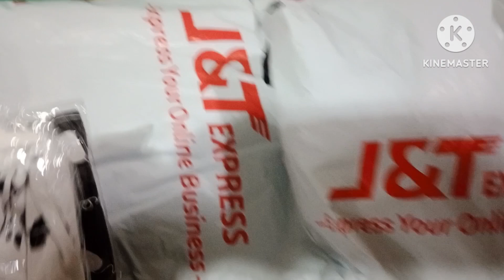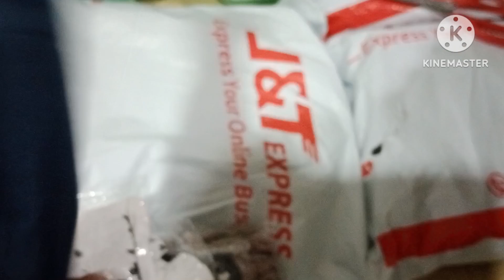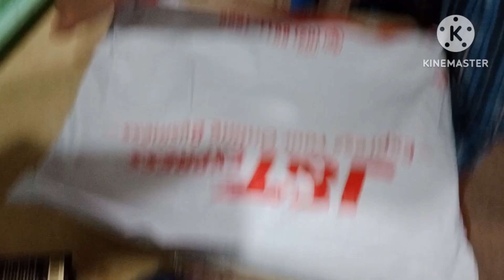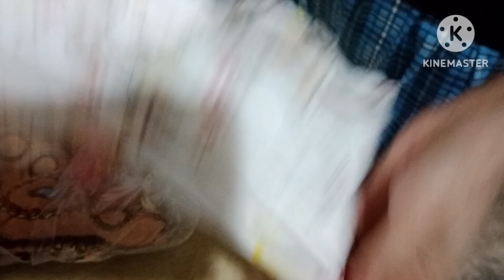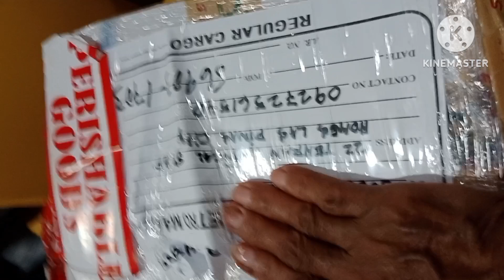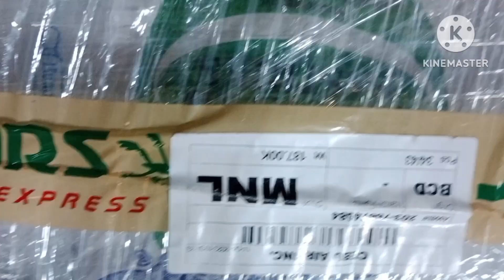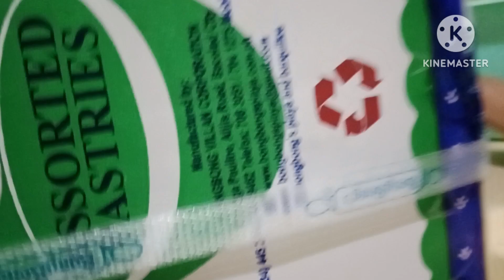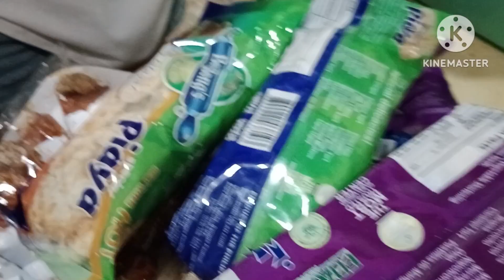UNBOXING/Celine Giganto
Thank you for watching my video unboxing,,, and please don't forget to like and subscribe my channel Celine Giganto and share and comment below  ..thank you so much GOD BLESS EVERYONE LOVE ALL